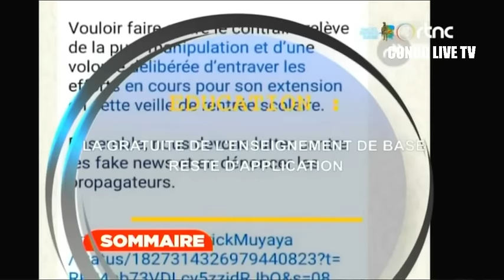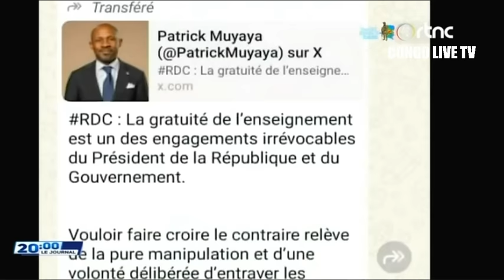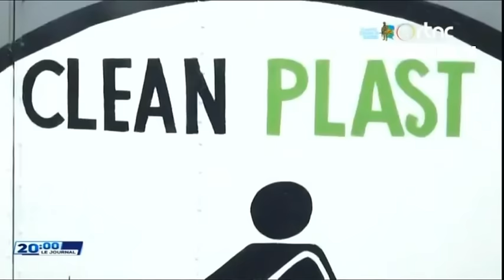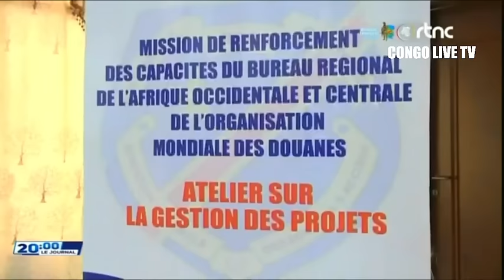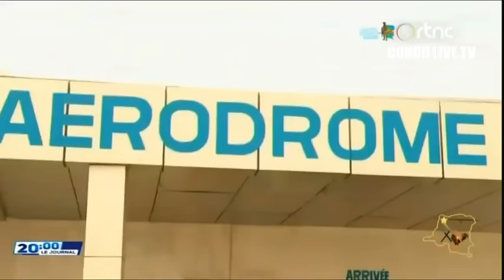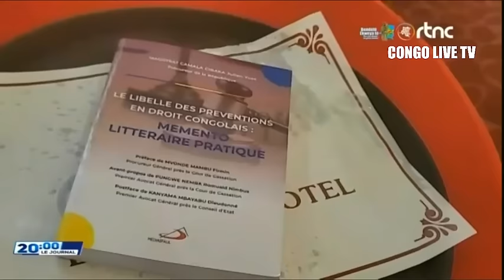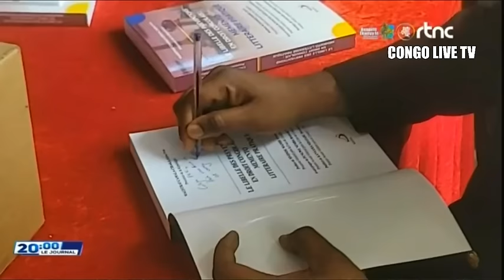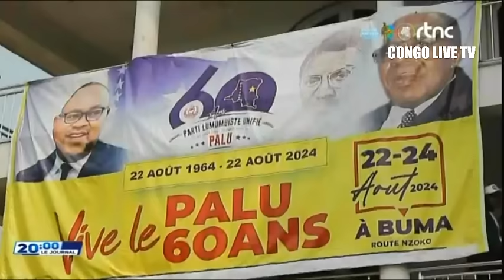🔴URGENT : IMPORTANTE COMMUNIQUE DE LA PRÉSIDENCE RDC, LE Pdt F.TSHISEKEDI A SIGNE LES ORDONANCES